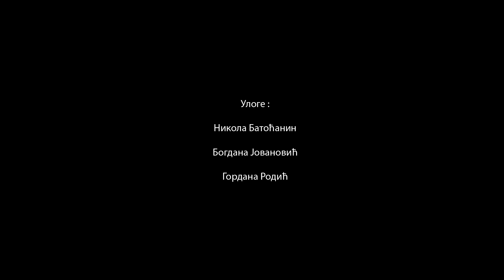Racun po meri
U želji da podignu svest naših sugrađana o značaju organizovanog prikupljanja otpada,primarne selekcije i reciklaže, došli su na ideju da snime jedan kratak eko film.Film je snimljen u okviru projekta "Račun po meri" koji sprovodi Ekološki pokret "Moravski orašak" i koji ima za cilj povećanje obima primarne selekcije komunalnog otpada na području Opštine Trstenik i usvajanje odluke o kriterijumu za utvrđivanje cene ove usluge na osnovu količine otpada.
Eko pokret Moravski orasak me je kontaktirao i evo ga.

Rezija : David Jovanovic
Asistent rezije: Filip Ristic
Kamera : Milos Perjanicic, David Jovanovic
Tonski snimatelj : Milos Perjanicic
Postprodukcija: David Jovanovic
Scenario : Dragana Iricanin
Tehnicka podrska : Aleksandar Markovic
Glume : Nikola Batocanin, Bogdana Jovanovic i Gordana Rodic

Produkcija : Crystal Clear studio
PROIZVODNJA MART 2014